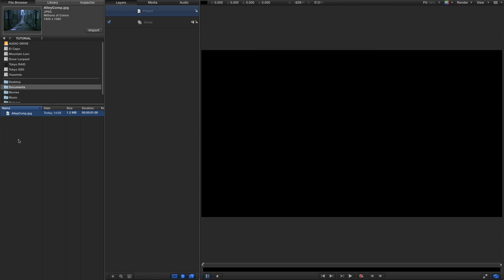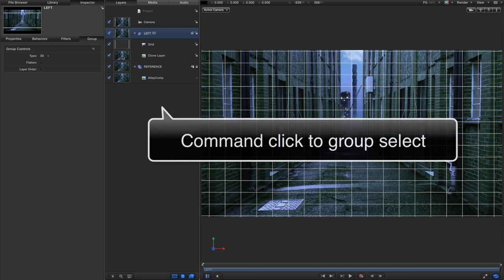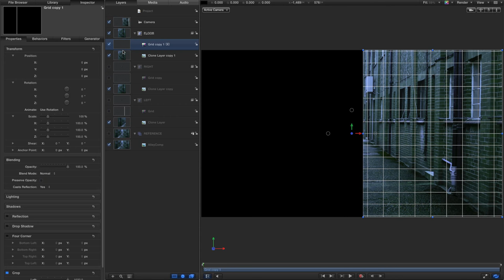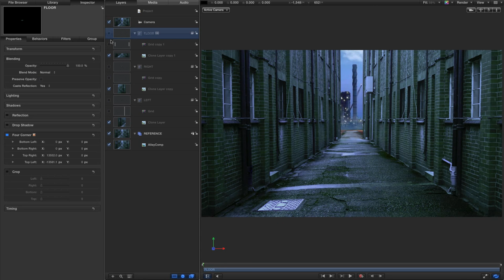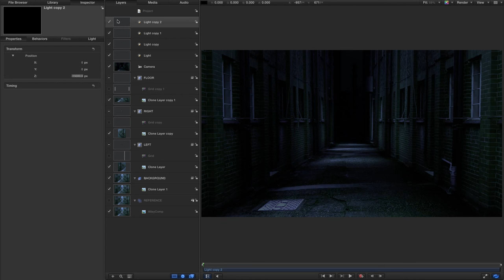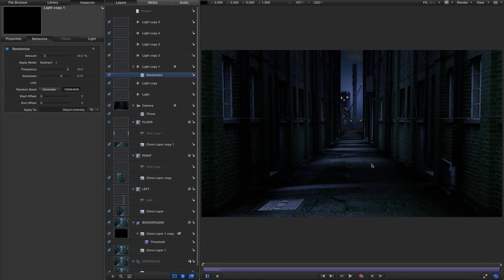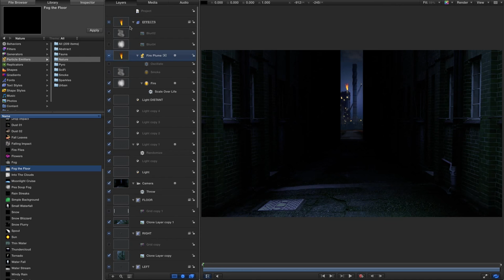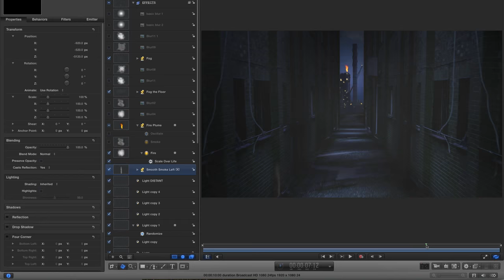Apple Motion 5: "CAMERA PROJECTION" TUTORIAL - PART ONE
One of the things you can't do in Motion is camera projection, but this tutorial shows you how to cheat it very effectively and simply. There are a lot of uses for this technique which is widely employed in top end visual effects - but you can also use it just to give life to your stills.

Note that this method isn't going to work in all cases (this is quite a simple example) so here's the follow-up tutorial that shows a more advanced technique